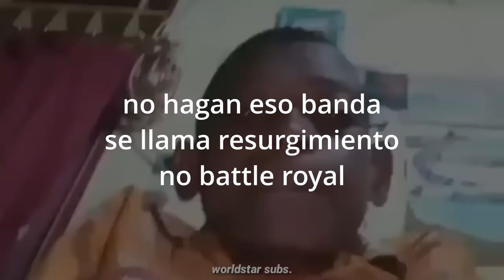warzone pero con memes (calidad completa y el primero con miniatura)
espero les haya gustado, este es de mis favoritos, siganme en mis redes y subscribanse si les gusto (denlen like tambien, nomas digo)

juro que luego aprenderé a usar fotoshop para hacer mis propias miniaturas y le pondre miniaturas como dios manda a los videos anteriores y los que vienen.